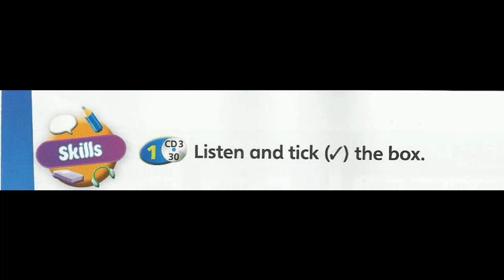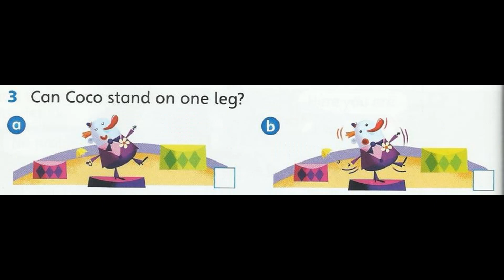SUPERMINDS: YEAR 2 UNIT 8 PAGE 100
UNIT 8:THE ROBOT
PAGE 100